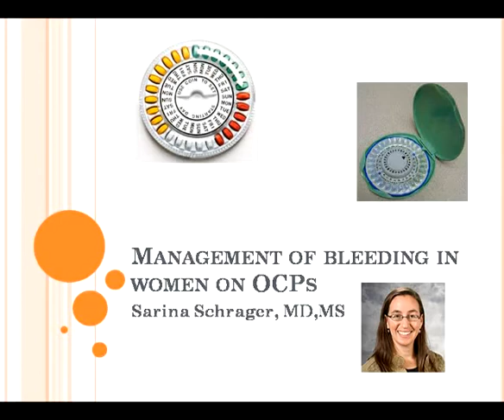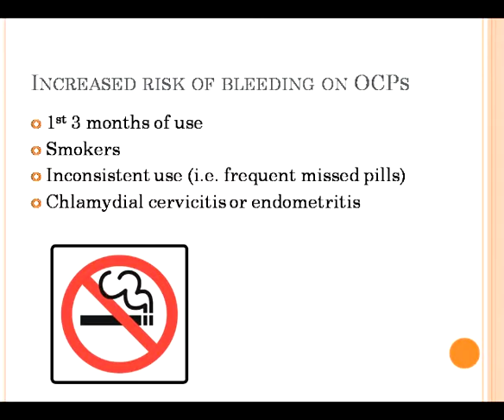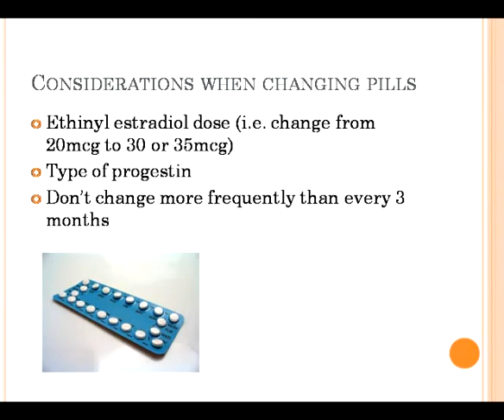Management of Bleeding in Women on OCPs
Dr. Sarina Schrager discusses bleeding management in women on oral contraceptive pills.